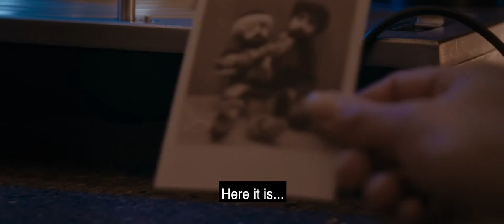Delv!s - Bla Bla Blue | Episode 1: "Rebelman"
Director : Roel Goyens
Producer : Jeepster - Maarten D'Hollander
DOP : Hyun Degrande
Key puppeteer: Patrick Maillard
VOICE OVER : Chris Brooker
Puppet concept & design : Aya Braem
Puppet creators : Niels Delvaux / Anita Defrere / Patrick Maillard / Aya Braem / Linde Maebe
Post-production supervisor : Nosey Ogler
Editor : Bram Rabaey
Colour Grading : Pieter-Jan Uvyn
Sound design & Mix : Arnout Colaert
Post-production facility : FLOW
VFX artists : Nosey Ogler / Bernd Macht / Quentin Van Rossom / François Lippens / Cedric Hermans
Tekst editor / translator:  Dieter Rogiers